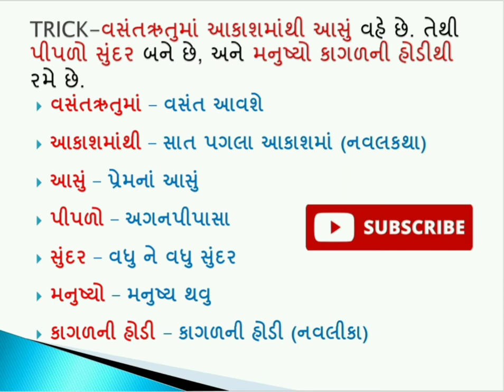Gujarati Sahityakar Kundanika Kapadia Ni Kruti Yad Rakhvani Short Trick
Hi,here short trick for all content
if you went any short trick please comment